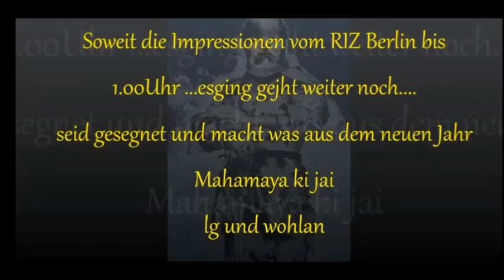Sylvester Berlin 2023 -2024 Neuköln und Hohenschönhausen RIZ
Spontanes Gebabbel in der Sylvesternacht
Bin zum RIZ Center in Hohenschönhausen gefahren, und habs nich bereut, da ging extremst die Post ab. also im sinne von wirklich schönes Feuerwerken, anstatt sinnloses Geballer.

Das ganze Video in volle Länge könnt ihr in odysee anschauen
(gratis, werbe und zensurfrei)